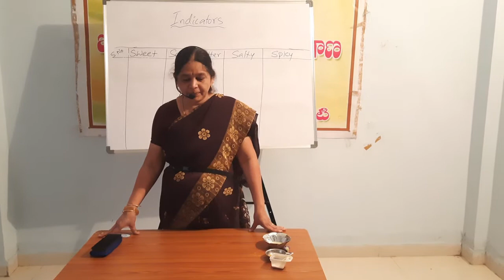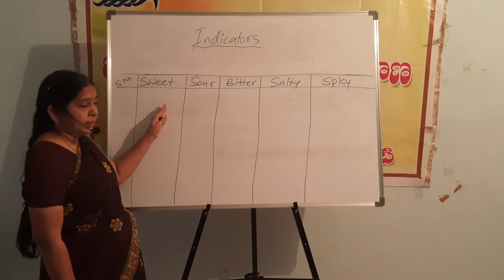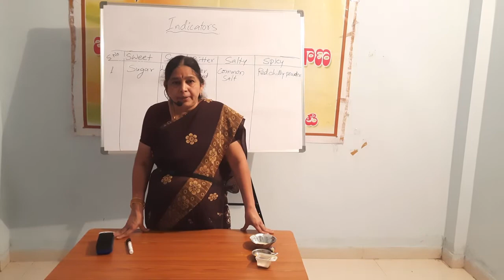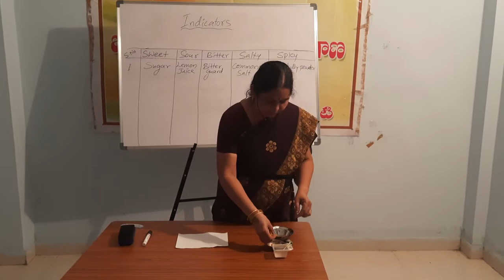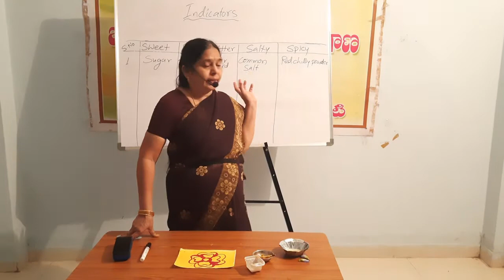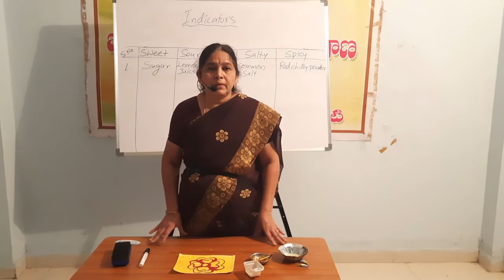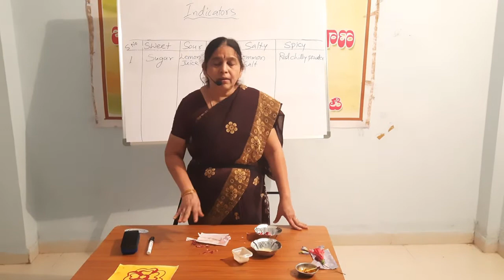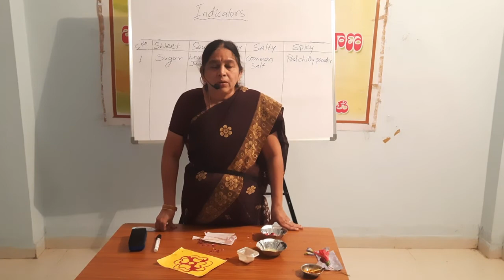Class 7 Science Unit 2 Acids and Bases-Indicators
Prepared by: Velidandi Sumalatha
ZPHS Narayangiri
Dharmasagar
Warangal Urban